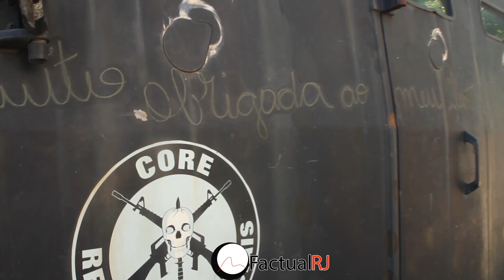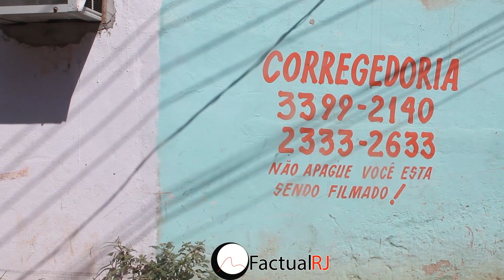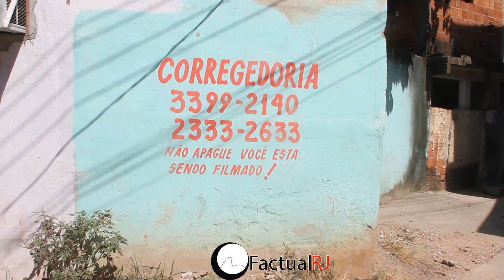Policias da Core e da 34º DP fazem uma Perícia na Comunidade da Vila Vintém.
Policias da CORE e  policias da 34ºDP  fazem  perícia na Comunidade da Vila Vintem após um intenso tiroteio com traficantes que atacaram os policias e deixou o carro blindado bem danificado e um traficante ficou baleado e socorrido pelos policias mais não resistiu os ferimentos e morreu a caminho do Hospital.